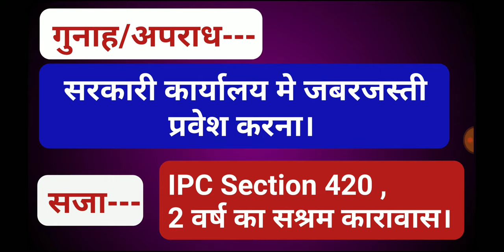govt employees rights || सरकारी कर्मचारियों के विशेष अधिकार || sarkari karmchari ke adhikar